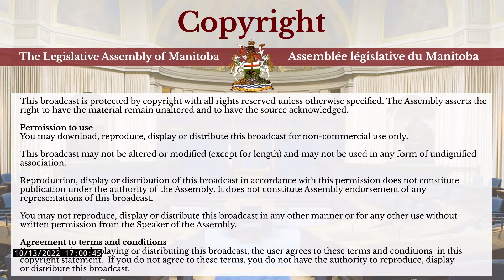Committee of Supply - 255 - October 13, 2022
MATTERS UNDER CONSIDERATION: